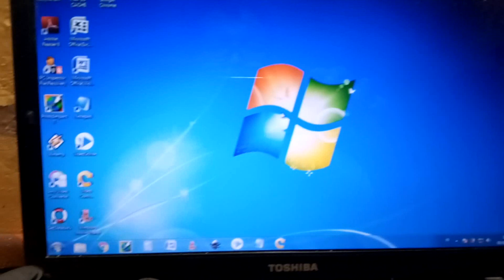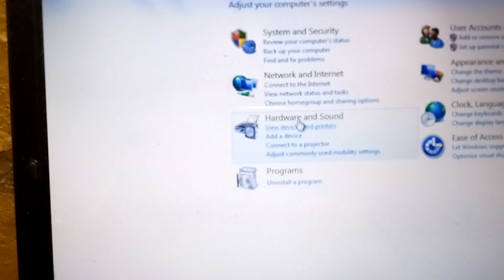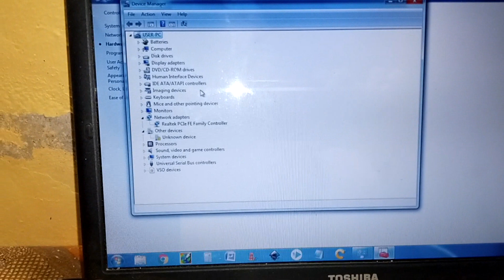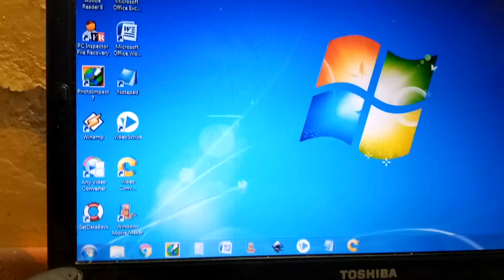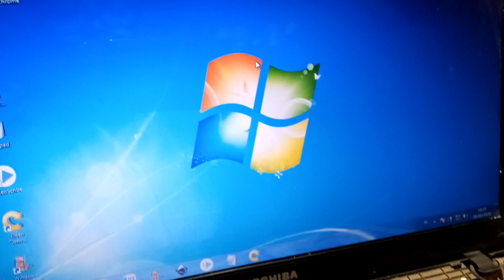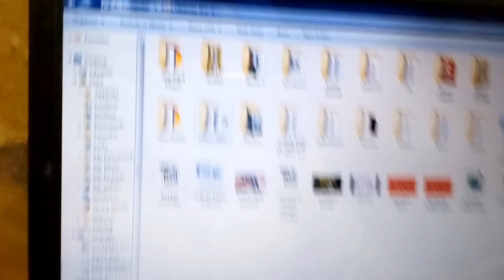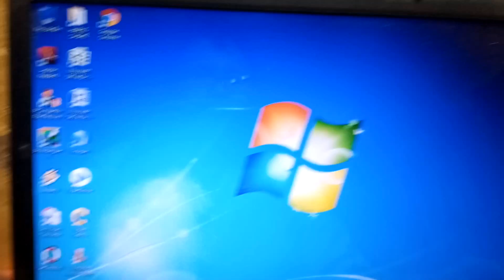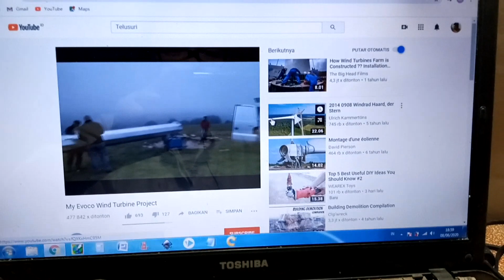laptop tidak bisa konek wifi - wifi card rusak - tidak bisa internet - ganti dengan usb wifi stick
bisa menggunakan dengan cara pertama jika kita berlangganan internet dengan menggunakan modem , tinggal mencolokkan kabel LAN ke port Modem dan di hubungkan ke Laptop , yang kedua dengan menggunakan wifi stick , di colokkan ke port USB dan menginstall driver nya